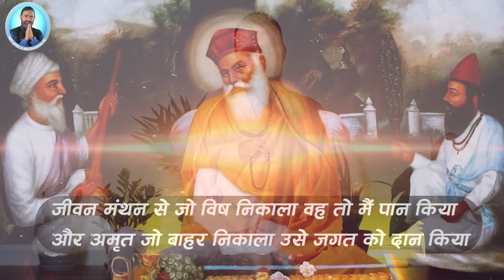Spirituality and Wealth || Dr.Yogi Vikashananda @ManokrantiCentre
तपाईंको प्रश्न गुरुदेवको उत्तर सहित  हरेक दिन बिहान ०७:४५ बजेदेखि ०९:३० बजेसम्म गुरुदेवको  प्रवचनको  Zoom Live Class नि:शुल्क भइरहेको छ।

All content included in this video including text, graphics, images, video clips and audio clips is the Property of Manokranti Centre and our Associates and protected by international copyright laws. The collection, arrangement and assembly of all content on this site is the Exclusive Property of Manokranti Centre and protected by international copyright laws.

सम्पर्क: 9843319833